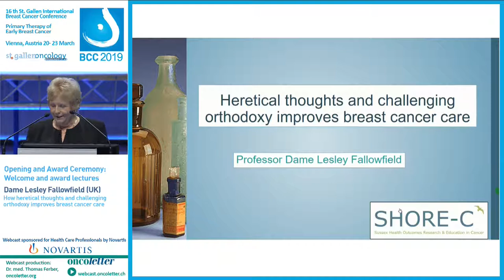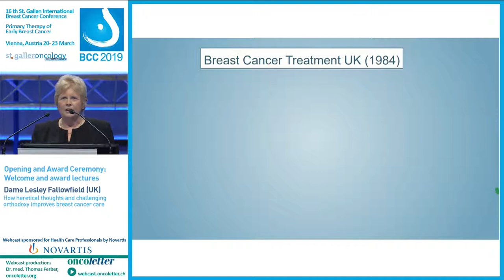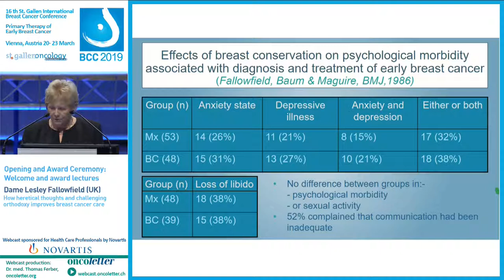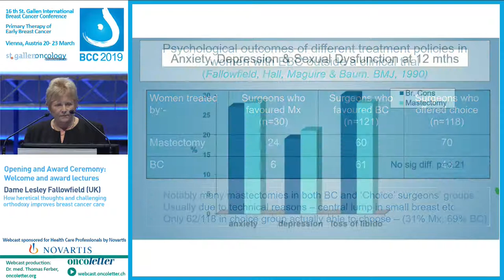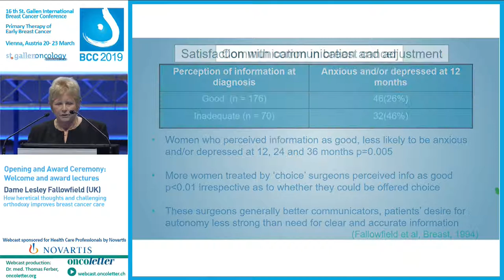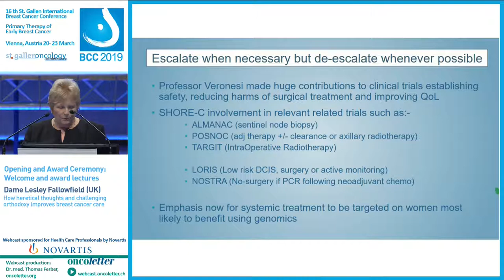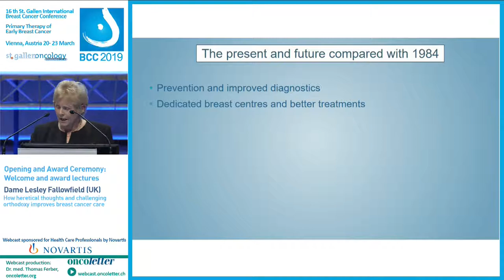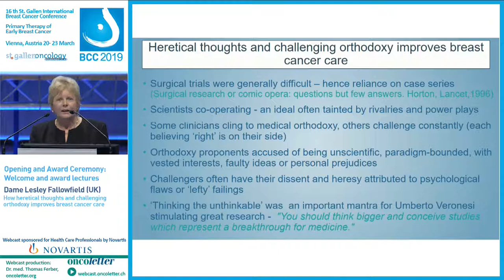Dame Lesley Fallowfield (UK): How heretical thoughts and challenging orthodoxy improves breast c...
Award Lecture by the ESO Umberto Veronesi Memorial Award Winner Dame Lesley Fallowfield (UK): How heretical thoughts and challenging orthodoxy improves breast cancer care.
Recorded Wednesday March 20 at the 16th St. Gallen International Breast Cancer Conference
Primary Therapy of Early Breast Cancer Vienna, Austria 20 - 23 March 2019